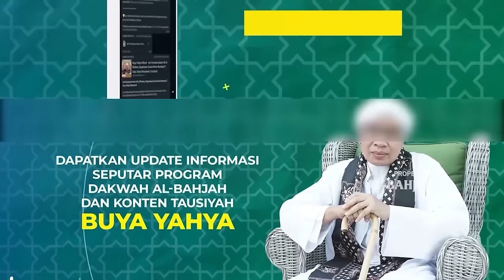Cara Menyadarkan Orang yang Suka Datang kepada Dukun | Buya Yahya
Dalam video ini, Buya Yahya memberikan panduan bijak tentang cara menyadarkan orang yang cenderung mendatangi dukun. Buya Yahya mengulas dengan bijak tentang bahaya terlibat dalam praktik-praktik non-Islam dan memberikan wawasan untuk membimbing orang-orang agar memilih jalan yang sesuai dengan ajaran agama. Saksikan untuk mendapatkan pemahaman yang lebih mendalam.

No. Rek : 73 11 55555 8
Kode Bank : 451
a/n : Al Bahjah TV